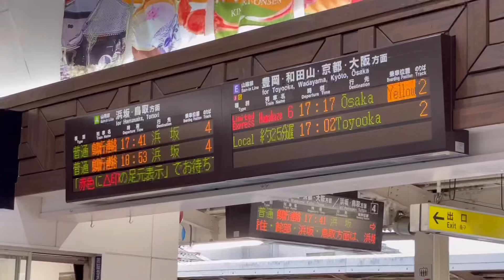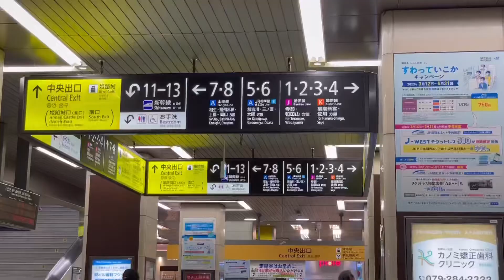【超快適】ダイヤ改正で全車指定席化された特急はまかぜに乗ってきた！［城崎温泉〜姫路］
今回は特急はまかぜ6号に乗車してきました。
2022年3月に行われたダイヤ改正で、はまかぜは全車指定席化されました。
この日は天候が悪く、山陰本線ではダイヤ乱れが発生していました。

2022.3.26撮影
城崎温泉〜姫路間で乗車